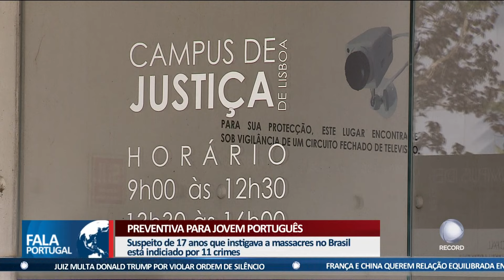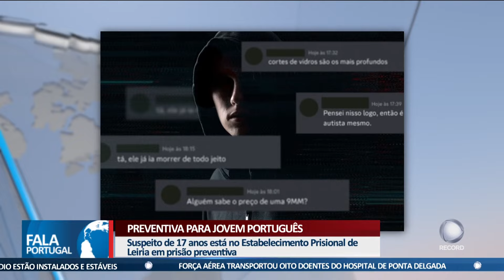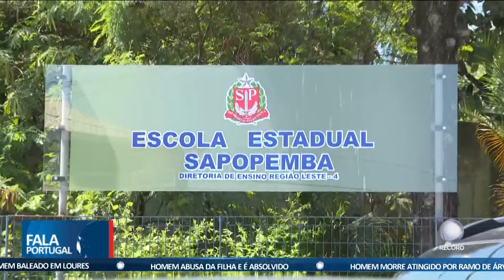Preventiva para jovem português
O jovem português que instigava a massacres no Brasil está indiciado por 11 crimes. O rapaz de 17 anos já está no Estabelecimento Prisional de Leiria, onde vai permanecer em prisão preventiva.